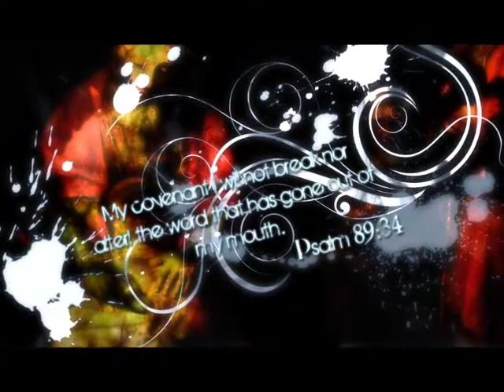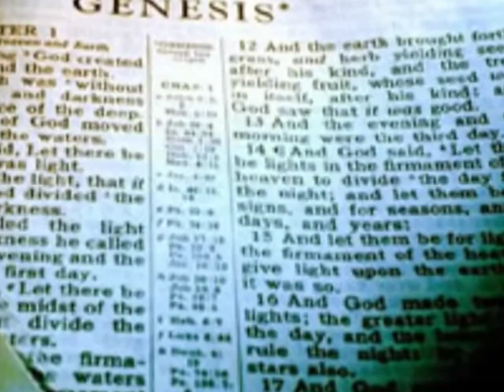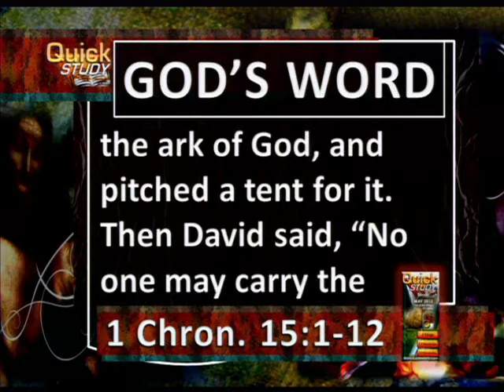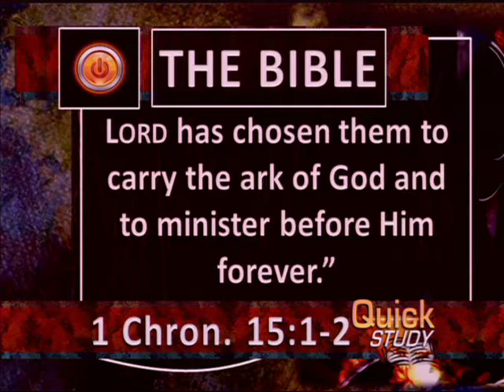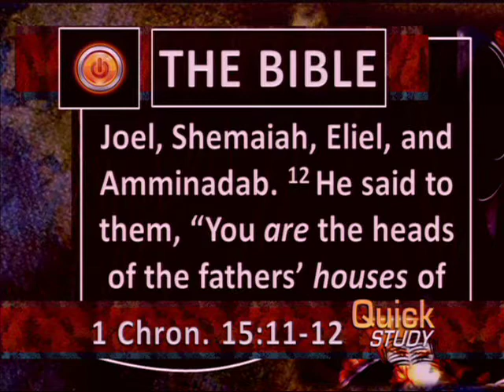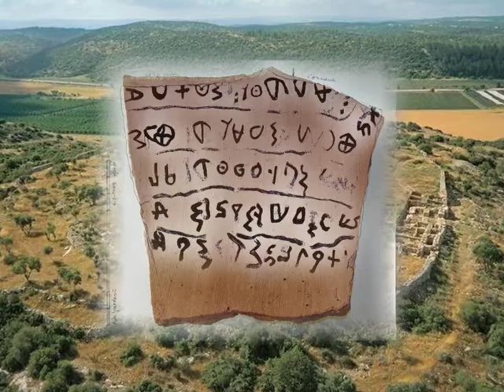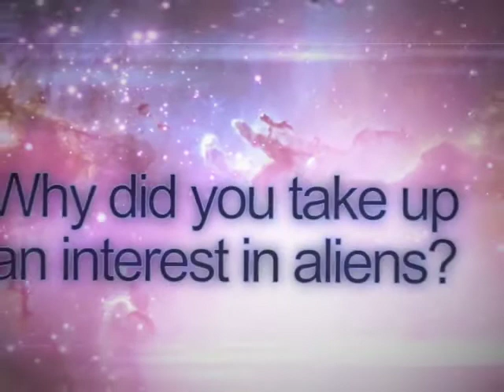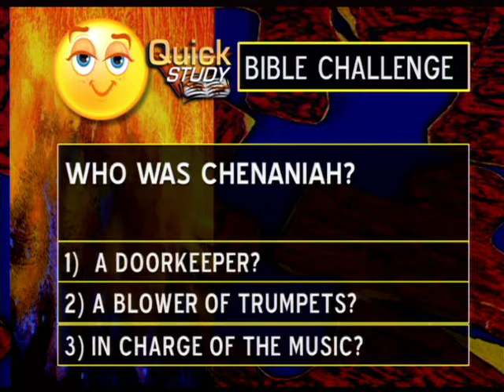Quick Study MAY 11